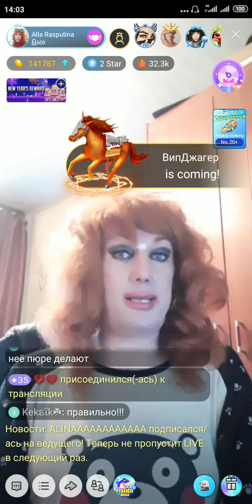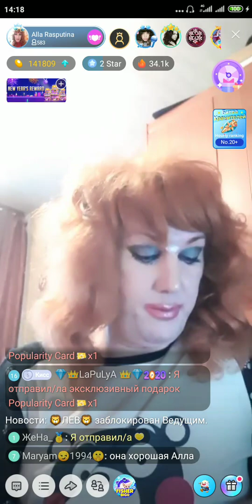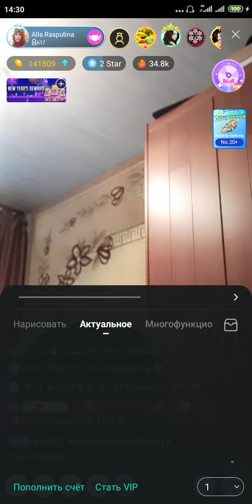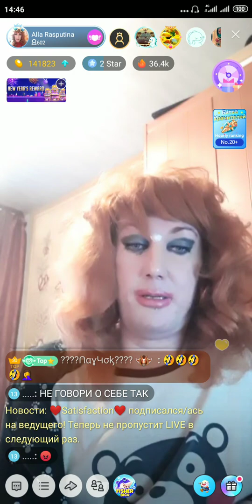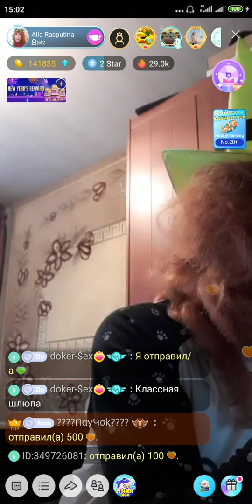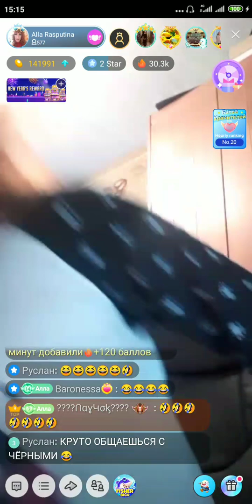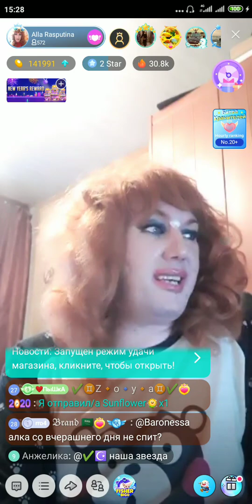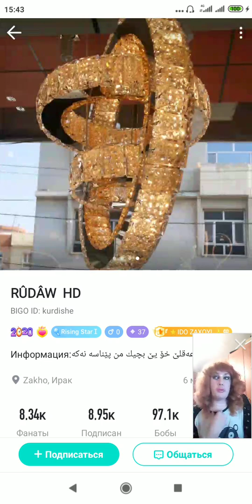AЛЛА РАСПУТИНА В ИНТЕРНЕТ-ЧАТЕ ГОВОРИТ ЗА ЖИЗНЬ (17.01.2020)